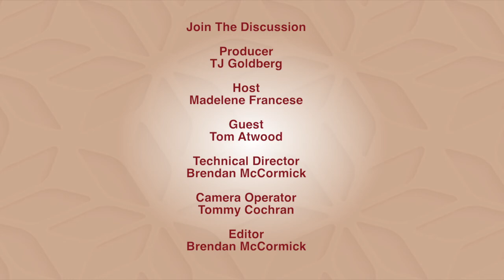Join The Discussion: "Physical Therapy" (November 2017)